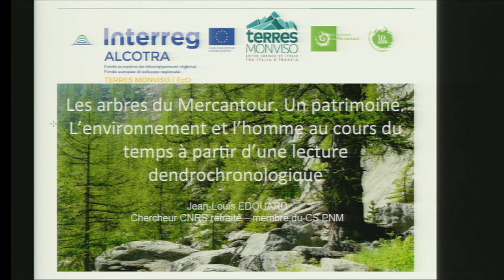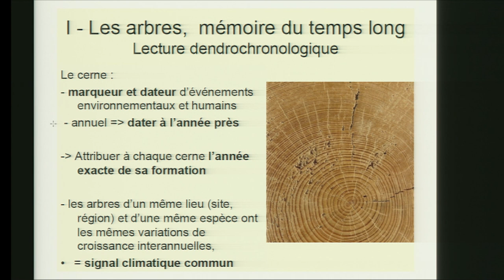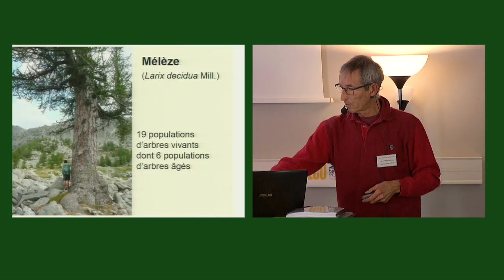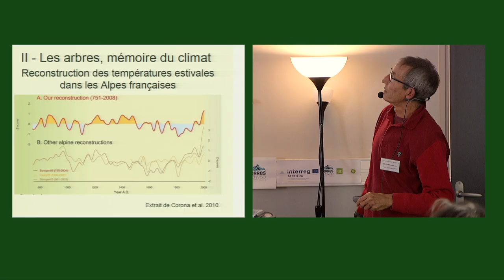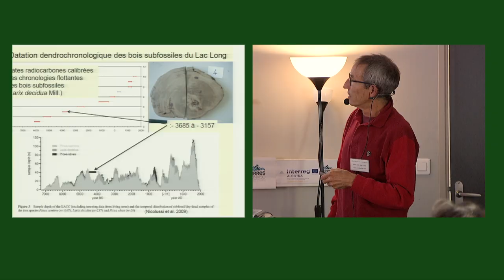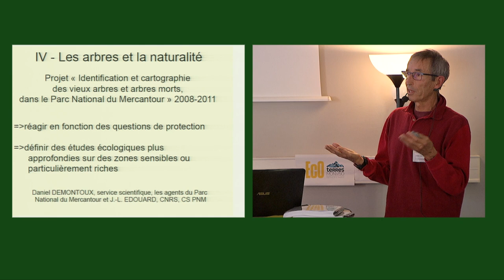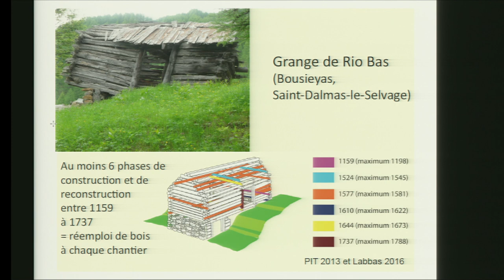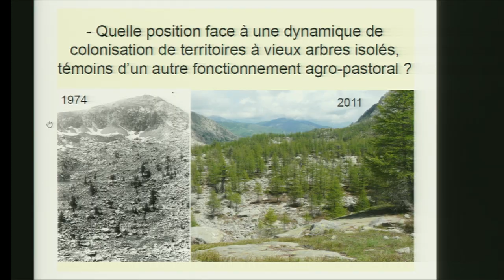Colloque "40 ans de recherche en Mercantour" : Jean-Louis Edouard (Retraité CNRS, CS du Parc)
Les arbres du Mercantour, un patrimoine. L'environnement et l'homme au cours du temps à partir d'une lecture dendrochronologique par Jean-Louis Edouard (Retraité CNRS, Conseil Scientifique du Parc)

Exemples de publications de l'intervenant :
- "Datation dendrochronologique du bâti traditionnel et occupation humaine dans les Alpes françaises du Sud, au cours du dernier millénaire"

- "Le Petit Age Glaciaire dans les cernes de croissance des arbres des Alpes françaises. Approche dendrochronologique"